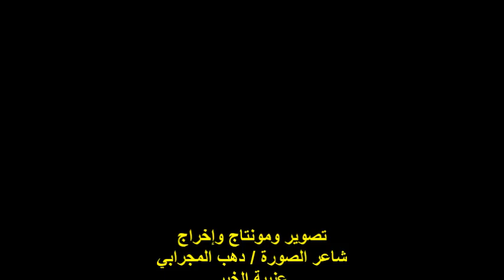ندوة جمعية الكلمة الطيبة/الموهوبة/منة الله محمد/الفقرة الثاتية/الخميس 11/8/2022/هيئة خريجي الجامعات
أمسيةٌ ثقافيةٌ
مدير الندوة الشاعر / أشرف البنا
ضيف الأمسية الشاعر الدكتور / محمد حلمي حامد
الموهوبة / منة الله محمد